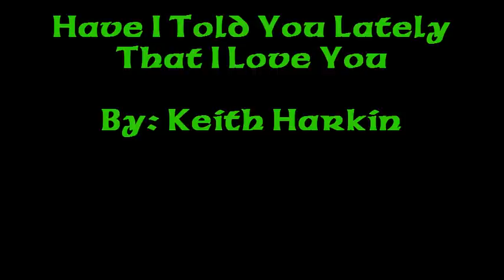Keith - Have I Told You Lately That I Love You?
A photo video set to one of my favorite songs.